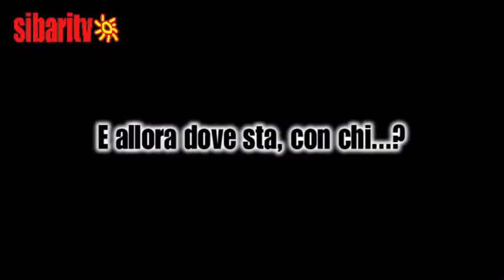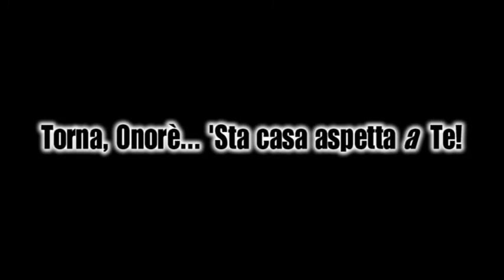Corigliano 2013: Scomparsi...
E d'improvviso ci accorgiamo che non tutti rispondono all'appello quando si fa la conta rispetto alla campagna comunale 2013 a Corigliano Calabro. Qualche nome eccellente manca, non si è mai visto in giro. Leonino, Pacenza... l'ex sindaco Straface: per esempio. Ma soprattutto lui, Giovanni Dima. Dove mai sarà finito? Proviamo a rispondere con un po' di ironia. E ci ritroviamo a Roma dove...